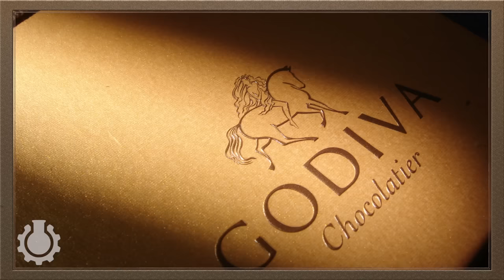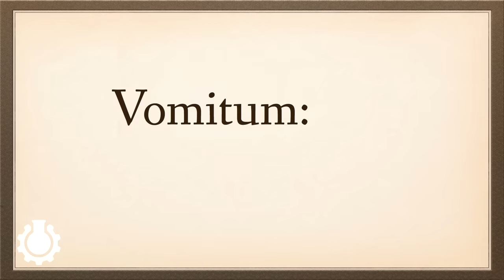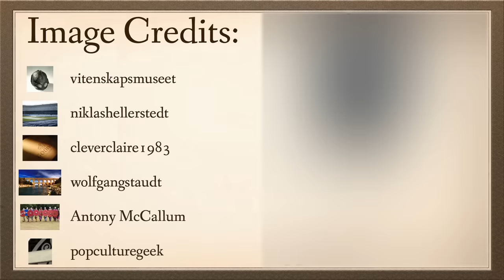5 Historical Misconceptions Rundown